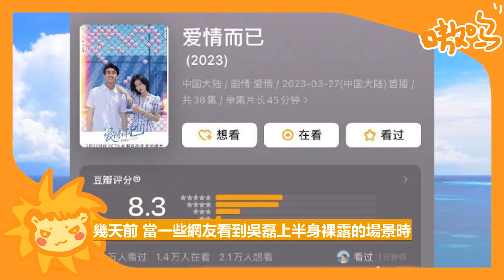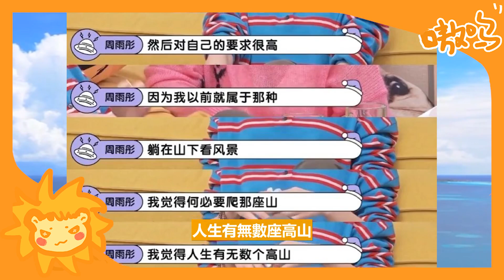吳磊周雨彤假戲真做？花絮狂吻「姐姐」大秀六塊腹肌，場面一度失控，導演喊停都沒用！磊子真的太會親了，網友：這花絮是情侶vlog吧~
吳磊和周雨彤主演了一部姐弟戀愛情劇《愛情而已》
最近完美收官。
豆瓣得了8.3分
表現非常出色。
幾天前
當一些網友看到吳磊上半身裸露的場景時
發現他的左肋骨上有明顯的疤痕。
他懷疑是胎記或拍攝時留下的疤痕
這引起了粉絲的熱烈討論。